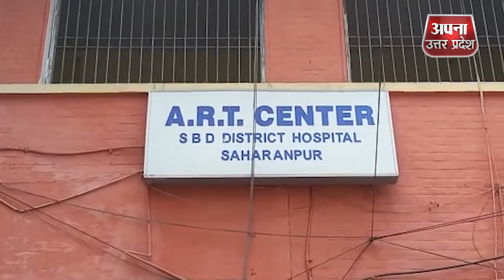सहारनपुर जेल में एड्स का फैला जाल, 24 लोग पॉजिटिव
सहारनपुर की जिला जेल में 24 कैदी HIV पॉजिटिव पाए गए. कुछ कैदियों के रिहा होने के बाद इस समय जेल में कुल 20 कैदी HIV पॉजिटिव हैं. पिछले महीने जांच शिविर में लिए गए सैम्पल की रिपोर्ट आने पर यह खुलासा हुआ ।
UP का सबसे भरोसेमंद न्यूज़ नेटवर्क
Twitter पर Follow करें @ApnaUpradesh